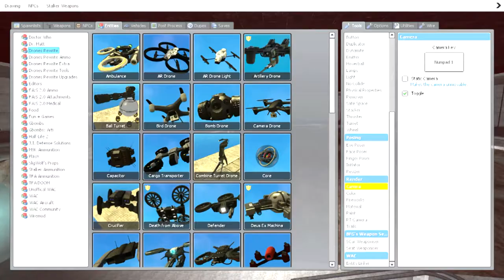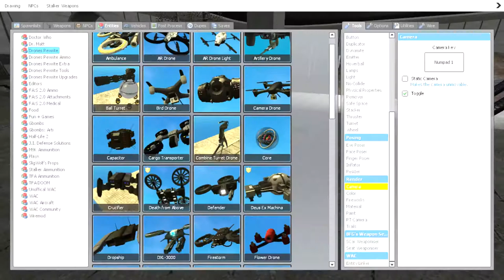MORE Drones & Dirt Racing!! || (Gmod Sandbox) Funny Moments